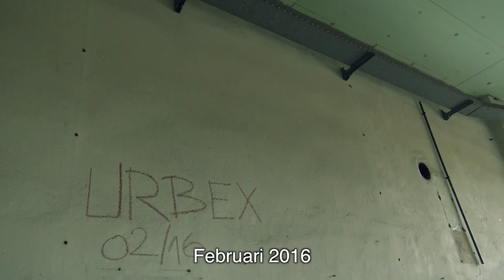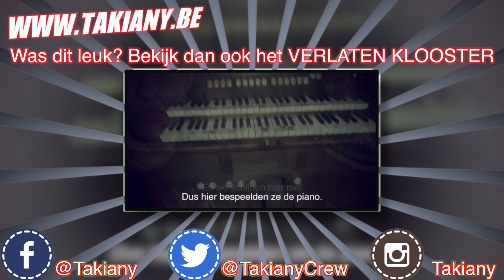VERLATEN Kolencentrale met koeltoren! Drugsdealers?!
Dit is Powerplant IM
Ik weet ondertussen dat het GEEN Kerncentrale is!
✪ Meer verlaten locatie's ✪
☛ Verlaten Huis met alles er nog in!
☛ Verlaten Huis met AUTO's, TV’s en nog veel meer!
☛ Verlaten Villa van een dokter!

Volg me ook op Sociale Media :
✪ Instagram ➟ Takiany
✪ Facebook ➟ @Takiany
✪ Twitter ➟ @TakianyCrew

Credits :
♪ Myuu - The Forsaken
♪ Myuu - Collapse
♪ Dramatic Dark Music Fall From Grace